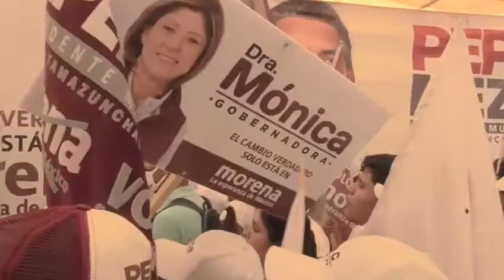Red estatal carretera y caminos en buenas condiciones para lograr progreso: Mónica Rangel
Con caminos seguros y bien construidos la población traslada a sus enfermos con rapidez, se logra una mejor comercialización de productos y se acerca a la gente a centros de población más grandes.
La candidata se comprometió que fortalecerá el sistema de salud de todo el estado y en comunidades como Tamán en la zona serrana de la Huasteca habrá hospitales para atender urgencias médicas que es tan necesario.
Taman, Tamazunchale, San Luis Potosí.-  Una de las acciones que debemos poner un esfuerzo especial deberá ser la rehabilitación y construcción de caminos y carreteras de calidad para que la población se traslade por todo el territorio potosino de manera segura, “con esto tendremos seguridad, progreso y desarrollo,  principalmente en aquellas comunidades alejadas que cuando requieran de una urgencia médica trasladen a sus enfermos con mayor rapidez sin el temor de que pierdan la vida en el camino”, así lo afirmó la candidata de MORENA a la gubernatura, Mónica Rangel Martínez en su gira por Tamazunchale.

En la comunidad de Tamán la Doctora Rangel, recordó sus años de servicio en estas comunidades como profesional de la salud en donde atendió a la población y afirmó que conoció muy de cerca los problemas y las necesidades de la gente.

“Me tocó recorrer esos caminos, que muchos no están en buen estado, cuando llueve quedan en muy malas condiciones y así quedan por días, semanas hasta meses, el problema llega cuando se presenta una urgencia médica y nadie se responsabiliza de reparar estas vías de comunicación; por eso uno de mis compromisos como Gobernadora será rehabilitar, construir y mejorar la red carretera estatal y crear un mayor número de caminos con lo cual podrán tener mejor comunicación y progreso”, recalcó.

Mónica Rangel en cuanto a la salud señaló que en esta parte del estado hay un crecimiento importante de población que demanda servicios y atención médica de calidad, y la infraestructura de hospitales y centro de salud quedo superada, “por esa razón vamos a gestionar todos los recursos para la creación de áreas de urgencias en las comunidades de todo el estado, como en este caso en Tamán, que si bien hay atención médica, no tiene una área de urgencias que ayude en este tipo de casos de manera inmediata, será uno de los primeras acciones a cumplir como Gobernadora”.

Insistió que dentro de su proyecto de gobierno hay tres ejes rectores agua potable para todo el territorio potosino, seguridad pública de manera inmediata para recuperar la paz y tranquilidad de la población y los programas sociales para el campo y las mujeres, así que estas obras y acciones deberán comenzar desde el primer día como Gobernadora porque la población ya no tiene más tiempo de espera que lleguen estos beneficios.

Los habitantes de esta comunidad y de otras aledañas le mostraron su apoyo a la candidata morenista y aseguraron que votarán sin dudar por ella que como Doctora por varios años los atendió y les dio resultados, por eso saben que es una persona que cumple y que al ganar el próximo 6 de junio, será una Gobernadora trabajadora y de resultados.